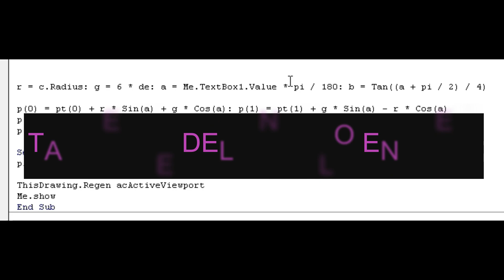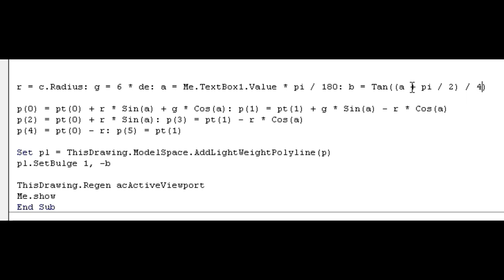setbulge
En este video les enseño como funciona la propiedad setbulge en AutoCAD usando visual basic for application (VBA). Básicamente sirve para generar una curva de un lado de una polilínea.

AQUÍ EL LINK DE MI CANAL DE TELEGRAM si te deseas unir.